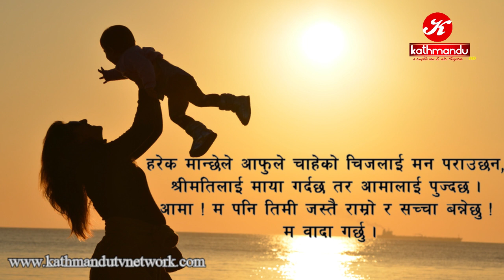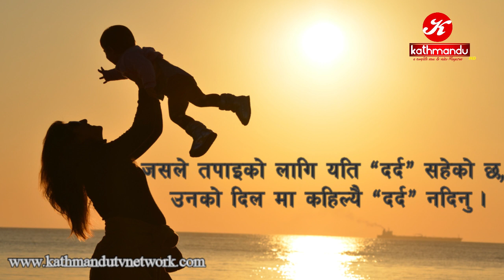आमा सम्बन्धि मनछुने लाइनहरु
यदि तपाईसंग पनि केहि अनौठो कला छ र तपाई नजिकका व्यक्ति कोहि त्यस्तो प्रतिभावान हुनुहुन्छ भने
फेसबुक पेजमा म्यासेज गर्न सक्नुहुनेछ ।